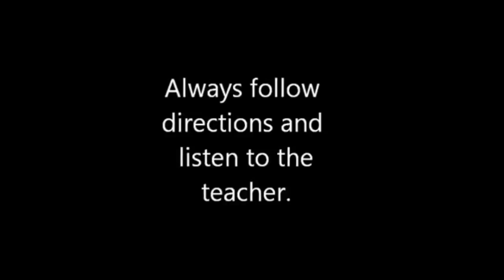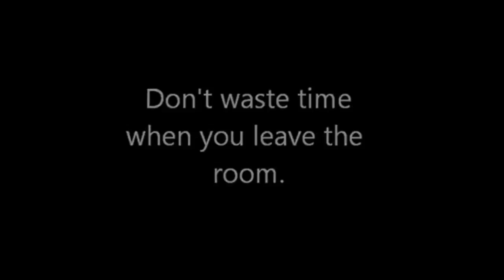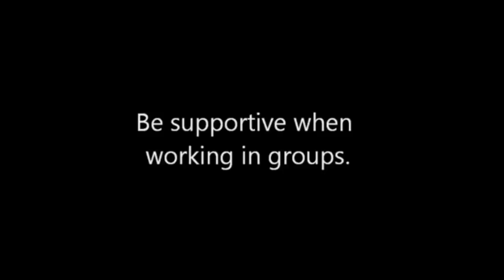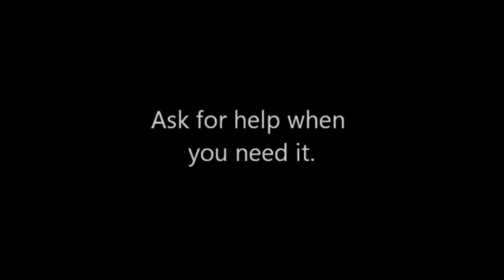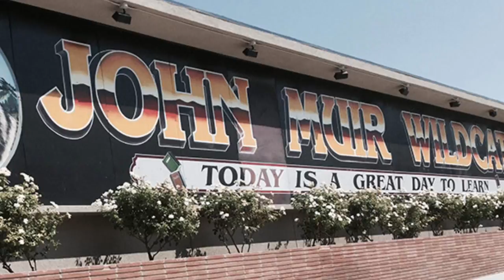Friday, August 24, 2018